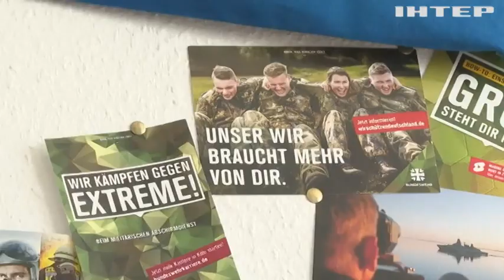Бундесвер стає привабливим роботодавцем: що пропонує армія німцям та німкеням